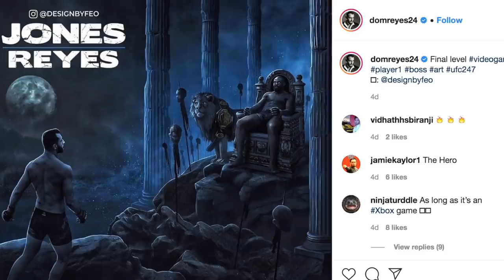O MEU PALPITE PARA JON JONES X DOMINICK REYES